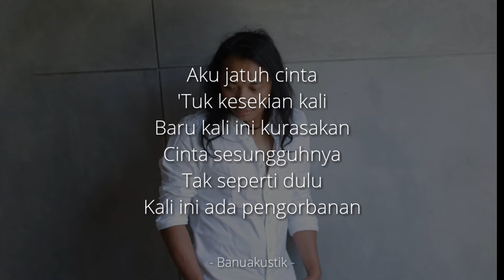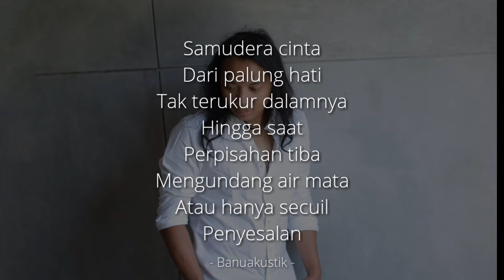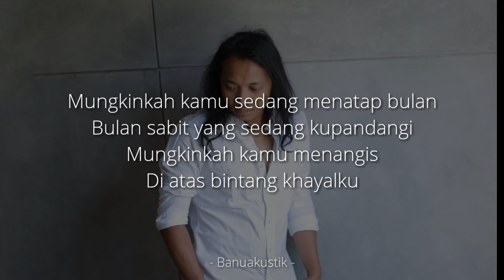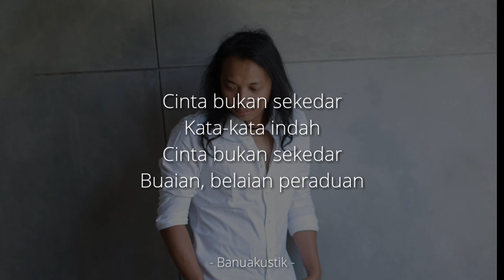♫ FELIX IRWAN | DEWA - LAGU CINTA ( ACOUSTIC KARAOKE )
HEADPHONE RECOMMENDED !!

[Description]
Basic notes: E Minor
Instrument. : Acoustic Guitar
Recording: Banuakustik